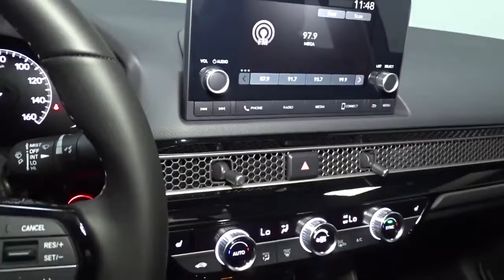2022 Honda Civic Sedan Hillside, Newark, Union, Elizabeth, Springfield, NJ 225375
2022 Honda Civic Sedan available in Hillside, New Jersey at Route 22 Honda. Servicing the Newark, Union, Elizabeth, Springfield, NJ area.
2022 Honda Civic Sedan EX - Stock#: 225375 - VIN#: 2HGFE1F78NH308558

The Smart Way To Buy! Are you tired of hidden fees and bogus rates ruining your search process? Now there's a way to avoid all of the nonsense. Introducing the smart way to buy from Route 22 Auto's. The advantages of the smart way to buy are endless. There is no pressure throughout your search. You can finally feel at ease when purchasing a car. Since there are no hidden fees, there are no surprises or gimmicks revealed when you finally make a decision. Route 22 Autos salespeople are direct and value your time, so there is no back and forth or confusion. They know it's necessary for you to feel comfortable during the buying process and want to be trusted. The smart way to buy is smart for a reason. The team at Route 22 Auto's does Internet research every day to discover the right price for you. They make sure to look at competitors' pricing and numbers from industry experts so you can feel confident that you're getting the best offer possible. The main factors that contribute to your final cost are market value, product availability, days' supply in the market and the product age, color and equipment. It's easy to feel secure with the smart way to buy. Start enjoying more time in your new ride and less time at the gas station with this 2022 Honda Civic Sedan. You've found the one you've been looking for. Your dream car. Beautiful color combination with Rallye Red exterior over Black interior making this the one to own! The look is unmistakably Honda, the smooth contours and cutting-edge technology of this Honda Civic Sedan EX will definitely turn heads.
Radio: 180-Watt AM/FM Audio System -inc: 8 speakers, 7 color touch screen, Bluetooth HandsFreeLink, Bluetooth streaming audio, Radio Data System (RDS), speed-sensitive volume compensation (SVC), SMS test message function, Honda Link, Apple CarPlay integration, Android Auto integration and 2.5-amp USB smartphone/audio interface port in front console,Integrated Roof Antenna,2 LCD Monitors In The Front,Radio w/Seek-Scan, Clock, Steering Wheel Controls and Voice Activation,Body-Colored Front Bumper,Steel Spare Wheel,Compact Spare Tire Mounted Inside Under Cargo,Variable Intermittent Wipers,Black Grille,Light Tinted Glass,LED Brakelights,Pearlcoat Paint,Fully Galvanized Steel Panels,Body-Colored Rear Bumper,Trunk Rear Cargo Access,Rocker Panel Extensions,Tires: 215/50R17 91H AS,Body-Colored Door Handles,Fixed Rear Window w/Defroster,Wheels: 17 Alloy w/Gloss Black Inserts,Chrome Side Windows Trim and Black Front Windshield Trim,Express Open/Close Sliding And Tilting Glass 1st Row Sunroof w/Sunshade,Auto On/Off Aero-Composite Led Low/High Beam Daytime Running Auto High-Beam Headlamps w/Delay-Off,Headlights-Automatic Highbeams,Body-Colored Power Heated Side Mirrors w/Manual Folding,Interior Trim -inc: Metal-Look Instrument Panel Insert, Metal-Look Door Panel Insert, Metal-Look Console Insert and Metal-Look Interior Accents,Delayed Accessory Power,Full Cloth Headliner,Remote Releases -Inc: Power Cargo Access,Leather/Metal-Look Gear Shifter Material,Driver Foot Rest,Driver And Passenger Visor Vanity Mirrors w/Driver And Passenger Illumination, Driver And Passenger Auxiliary Mirror,Outside Temp Gauge,Power Rear Windows,4-Way Passenger Seat -inc: Manual Recline and Fore/Aft Movement,Proximity Key For Doors And Push Button Start,Front Map Lights,Fixed Rear Head Restraints,Driver / Passenger And Rear Door Bins,Carpet Floor Trim and Carpet Trunk Lid/Rear Cargo Door Trim,Front Cupholder,Leather Steering Wheel,Full Floor Console w/Covered Storage, Mini Overhead Console and 1 12V DC Power Outlet,Heated Front Bucket Seats -inc: driver seat manual height adjustment and adjustable head restraints,Power Door Locks w/Autolock Feature,Dual Zone Front Automatic Air Conditioning,Cloth Seat Trim,FOB Controls -inc: Cargo Access and Remote Engine Start,1 12V DC Power Outlet,Manual Tilt/Telescoping Steering Column,Cruise Control w/Steering Wheel Controls,Power Fuel Flap Locking Type,Full Carpet Floor Covering -inc: Carpet Front And Rear Floor Mats,Trip Computer,Glove Box,Gauges -inc: Speedometer, Odometer, Engine Coolant Temp, Tachometer, Turbo/Supercharger Boost, Trip Odometer and Trip Computer,Air Filtration,Engine Immobilizer,Digital/Analog Appearance,Rear Cupholder,Cargo Space Lights,HVAC -inc: Underseat Ducts,6-Way Driver Seat -inc: Manual Recline and Fore/Aft Movement,Power 1st Row Windows w/Driver And Passenger 1-Touch Up/Down,1 Seatback Storage Pocket,Distance Pacing w/Traffic Stop-Go,Fade-To-Off Interior Lighting,Systems Monitor,Seats w/Cloth Back Mate